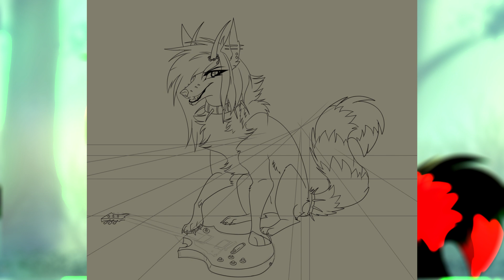Fang- Speedpaint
Commission for stonecoyote3632, TYSM for commissing me ^^

Equipment:
Clip studio paint EX, Huion Kamvas GT 191